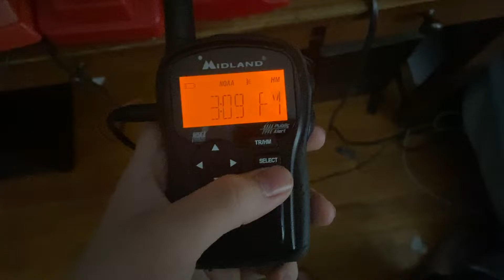Midland HH54VP V16 siren test